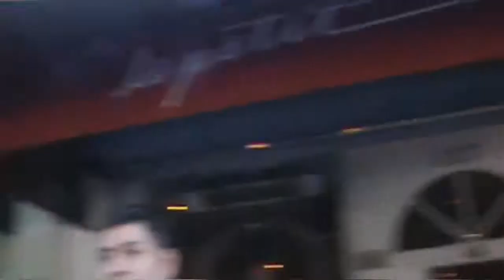Tony Harrison on sparring gennady Golovkin - esnews boxing